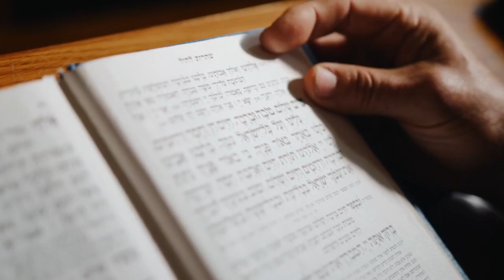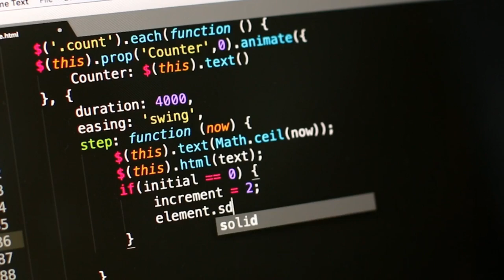Quien es LARRY ELLISON 💻 Dueño de su propia Isla en HAWÁI 🏝️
Descubre quien es LARRY ELLISON y como se supo 🌊 para conquistar su 🏝️ Privada 💻 Cuando innovas, tienes que estar preparado para que la gente te diga que estás LOCO.